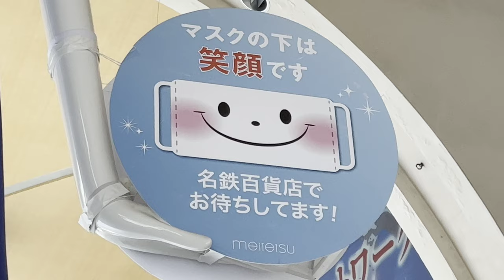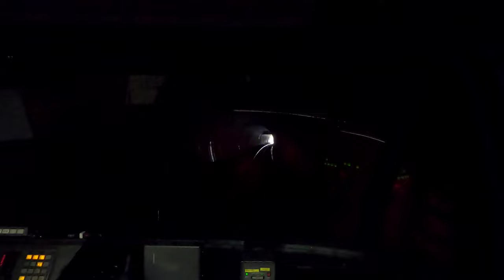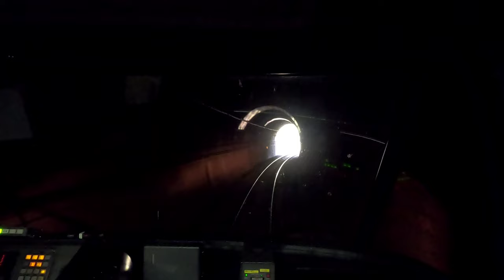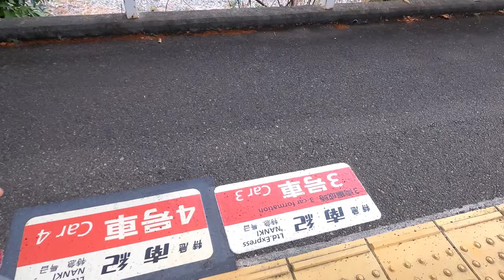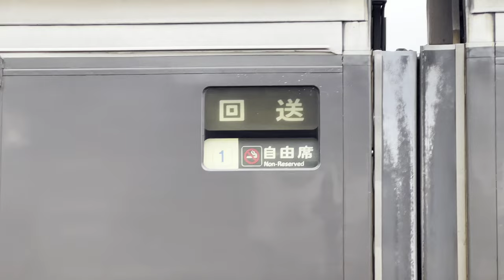[前面展望]JR東海/伊勢鉄道/JR西日本 伊勢線経由 特急南紀3号 名古屋→紀伊勝浦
動画の解説

キハ85が高山本線から撤退したが、特急南紀ではまだ現役の運用。されど南紀もHC85に置き換わる日がやってくるだろう…別れを惜しむ人は早めに乗って下さい。当日の編成は4両編成、先頭4号車から、85-3、84-202、85-1114、85-9でした。

停車駅

名古屋•桑名•四日市•鈴鹿•津•(六軒)•松坂•多気•三瀬谷•紀伊長島•尾鷲•(新鹿)•熊野市•新宮•(三輪崎)•紀伊勝浦
⚠️カッコ駅は運転停車

駅数13、営業キロ246.0km  列車番号3003D

関西本線:名古屋→河原田  44.1km
伊勢鉄道伊勢線:河原田→津  22.3km
紀勢本線:津→紀伊勝浦  179.6km

動画の見所

0:00〜1:12、名古屋駅前の風景・ナナちゃん人形・きよめ餅搬入・LED行先表示・名古屋駅⑫ホーム入線シーンなど。

1:12〜5:29、車内放送と⑫ホームの風景。高山本線から撤退した後の収録なので、キハ85ファンがそれなりに撮りにきてる。

5:29〜7:10、名駅⑫ホームから出発〜暫く東海道本線と並走〜東海道新幹線高架を潜る〜名古屋臨海高速鉄道あおなみ線高架を潜る〜画面左側、ささしまライブ駅を通過。

7:10〜7:30、画面右側、JR東海名古屋車両区。HC85系が2編成、キハ85系が3編成、キハ75系が1編成、しなのが1編成、普通車が2編成お休み中だ。

7:30〜7:35、向野橋を通過。当日撮り鉄さんは居なかったが、JR・近鉄・名古屋臨海高速鉄道が撮れる重要な橋。また、ゆるキャン△の聖地としても知られている。

7:35〜7:50、屋根付きの車庫、ここにもHC85系がお休み中。

7:50〜8:09、県道115号線黄金跨線橋と名古屋高速5号万場線を潜る〜画面右側は近鉄名古屋線の黄金駅。

8:09〜8:50、ここからは暫く画面右側の近鉄さん、画面左側の名古屋臨海高速鉄道さんと並走。暫くするとあおなみ線は明後日の方向へ、近鉄さんは烏森駅を通過。

8:50〜9:50、関西本線も高架になり近鉄さんと並走し、ひのとりとすれ違い。近鉄の八田駅とJR東海の八田駅は位置がズレてる。これは両者の心のズレと解釈してよい。

9:50〜10:56、暫くは近鉄さんと高架並走区間たが、向こうは複線でJRは単線、豪華でオシャレなしまかぜさんとすれ違い恪の違いを見せつけられる。

10:56〜11:23、高架を降りて地上へ〜近鉄さんの高架を潜る〜庄内川と鉄橋を渡る。

11:23〜11:43、この区間、画面左側に謎の用地がある。待避線くらいは作れそうだが…

11:43〜12:00、新川を渡り再び高架へ。

12:00〜12:44、名二環高架を潜り春日駅を通過。再び地上へ降りる。

12:44〜14:02、蟹江駅を通過。

14:02〜15:23、入り組んだ川の佐屋川と日光川を渡る。

15:23〜16:28、永和駅を通過。駅通過時、単線から複線になるパターンが多いが、単線から3線になるパターンは珍しい。

16:28〜19:33、善太川を渡り暫くすると複線に。白鳥信号場で信号待ち停車。

19:33〜21:28、白鳥信号場〜弥富駅を通過。駅の画面右側には名鉄津島線が見える。

21:28〜22:44、弥富駅を通過すると暫くは複線区間。少し離れた近鉄名古屋線と並走しながら木曽川橋梁を通過。橋の中央付近22:22が愛知県と三重県の県境。

22:44〜23:28、長島駅を通過。

23:28〜24:27、揖斐川橋梁を通過。

24:27〜25:40、近鉄名古屋線とだんだん距離が近づき、複々線の様な気分で走る。

25:40〜28:30、近鉄さんを潜り、桑名駅に停車。入線前、画面右側にアーバンライナーさんと30:すれ違う。

28:30〜30:33、益生第四踏切。ナロー•狭軌•標準軌の軌間の違うレールを一度に拝めるレアな踏切。

30:33〜31:15、三岐鉄道とは少し離れて、近鉄さんとはまた暫く並走区間に。三岐鉄道北勢線を潜る。

31:15〜31:30、近鉄益生駅。

31:30〜32:05、思い出したみたいに突然複線に。川は員弁川(いなべがわ)、しかし橋梁は町屋川橋梁。…謎だ。

32:05〜32:36、近鉄名古屋線を潜る。

32:36〜33:33、朝日駅を通過。

33:33〜36:55、北勢バイパスを潜る〜回送のキハ11-306〜謎の低速運転。こんな所に信号場あったかな？

36:55〜40:25、三岐鉄道三岐線を潜る〜画面左側は三岐鉄道とJRを結ぶ線路〜信号待ちで富田駅に停車。快速みえとすれ違い。

40:25〜42:50、富田浜駅を通過。

42:50〜45:00、海蔵川〜三滝川〜四日市駅停車まで。やはり四日市と言えば貨物駅。画面左側昭和石油の緑色タンク車が印象的だ。ここから長野県の松本まで油輸送する。

45:00〜46:42、発車後ホームから伊勢鉄道の車両が見えるが、伊勢鉄道は河原田〜津が正式な路線。車両はあくまでJRに乗り入れてる扱い。

46:42〜47:12、暫く進むと画面左側にY字の分岐線が確認できる。その左側は末広橋や太平洋セメントに向かう線路、もうひとつは近鉄名古屋線と並走する形で海山道〜塩浜を通り昭和シェル四日市工場に繋がる。

47:12〜47:27、ここも昭和シェル行きの分岐線。

47:27〜48:27、臨港通り〜近鉄名古屋線〜笹川通りを潜る。

48:27〜49:57、高架を抜けた直後、いきなり画面右側に謎線路が出現。南四日市駅を通過すると線路は3本に。関西本線は複線に、左側はコーエイ化工に繋がる(工場内でさらに分岐する)

49:57〜51:11、関西本線と伊勢鉄道線が絡み合いながら河原田駅を通過。

51:11〜53:47、ほぼ直線の高速区間。鈴鹿駅に停車。

53:47〜56:37、玉垣駅を通過。

56:37〜57:47、鈴鹿サーキット稲生駅を通過。伊勢鉄道の普通列車とすれ違い。

57:47〜58:50、徳田駅を通過。

58:50〜1:00:00、中瀬古駅を通過。暫く複線だったが、ここからは単線に。

1:00:00〜1:04:49、伊勢上野駅〜河芸駅〜東一身田駅を通過。この区間複線化の用地を確保してるが、全くやる気が見えない。

1:04:49〜1:05:22、大きく左にカーブしながら紀勢本線と合流。線路が3線有るように見えるが、右側の土手にある線は草に覆われて現在は使ってない。

1:05:22〜1:07:20、近鉄名古屋線を潜りながら津駅に停車。

1:07:20〜1:12:13、津駅を出発。暫くは近鉄さんと並走しながら20000系の楽さんとすれ違い。津新町駅を通過。

1:12:13〜1:13:28、岩田川を渡り近鉄と物別れ〜阿漕駅を通過。

1:13:28〜1:16:15、高茶屋駅を通過。

1:16:15〜1:20:40、六軒駅ではキハ25と行き違いする為に停車。

1:20:40〜1:25:30、近鉄山田線を潜る〜名松線と合流〜松坂駅に停車。運転室が賑やかになったが、気を使って屈んでくれた。

1:25:30〜1:30:05、徳和駅を通過。南紀4号さんと行き違いする。

1:30:05〜1:34:00、櫛田川を渡り多気駅に停車。参宮線との接続駅なので重要な駅。ここで運転士が交代、お疲れ様でした。

1:34:00〜1:50:44、出発後右側にカーブして参宮線とお別れ〜相可駅〜佐奈駅〜栃原駅〜川添駅を通過。

1:50:44〜1:56:35、三瀬谷駅に停車。遅れは1分弱なので、だいぶ回復運転した事が分かる。

1:56:35〜2:16:22、滝原駅〜阿曽駅〜伊勢柏崎〜大内山駅〜梅ヶ谷駅を通過。

2:16:22〜2:24:25、紀伊長島駅に停車。再び運転士が交代。お疲れ様でした。

2:24:25〜2:40:50、三野瀬駅〜船津駅〜相賀駅を通過。

2:40:50〜2:47:00、尾鷲駅に停車。

2:47:00〜3:00:30、大曽根浦駅〜九鬼駅を通過。

3:00:30〜3:00:40、集落から三木里神社へ繋ぐ歩道橋に撮り鉄さん達。…彼等の執念にはある意味感服する。

3:00:40〜3:11:30〜3:15:30、三木里駅〜賀田駅〜二木島駅を通過、新鹿駅は信号待ちで停車。南紀6号さんを先に行かせる。

3:15:30〜3:20:08、波田須駅を通過。

3:20:08〜3:21:55、熊野市駅に停車。

3:21:55〜3:40:00、有井駅〜神志山駅〜紀伊市木駅〜阿田和駅〜紀伊井田駅〜鵜殿駅を通過。鵜殿は三重県最後の駅となる。

3:40:00〜3:42:50、車内放送〜熊野川と鉄橋を渡る。橋の中央付近が三重県と和歌山県の県境〜新宮駅に停車。ここからはJR西日本の管轄になるので、運転士も車掌もJR西日本になる。

3:42:50〜3:45:19、新宮駅発車直後、画面右側に刮目。出撃を待つ急行銀河の姿が確認できる。

3:45:19〜3:48:17、国道231号線を潜った直後、すぐに画面左側に王子ヶ浜海岸が視界に入る。天気が良ければ景色は素晴らしいので、座席は名古屋からの場合進行方向左側がオススメ。

3:48:17〜3:49:40、画面右側に謎の廃トンネル。からのサービスワイパー。

3:49:40〜3:51:00〜3:51:25、三輪崎駅に行き違いの為停車。くろしお5号さんとほぼ同時に出発する。

3:51:25〜3:59:59、紀伊佐野駅〜宇久井駅〜那智駅を通過。

3:59:59〜4:03:33、那智駅通過〜車内放送(紀伊天満駅を通過)〜終点の紀伊勝浦駅に停車まで。南紀号は上り下り問わず必ず①ホームに入線する。

4:03:33〜4:12:47、お約束の編成回収とホームの風景。おまけ映像の回送シーン、別日収録の下部エンジン音鑑賞、雨の中南紀6号の出発見送りシーンなど。紀伊勝浦駅①ホームは湾曲してるので、運転士から最後尾車両は確認できない。車掌が車外に出てから運転士と合図応答をしている。